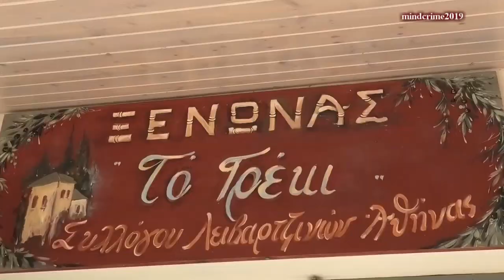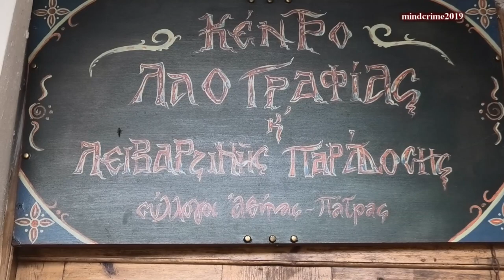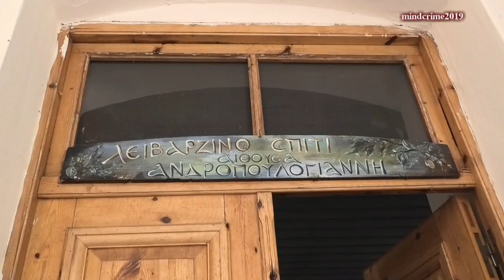Λειβάρτζι Καλαβρύτων (Leivartzi, Achaia) 2019 (dji drone in Achaia) HD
Το Λειβάρτζι είναι ένα ορεινό χωριό του Δήμου Καλαβρύτων. Είναι χτισμένο σε υψόμετρο 840 μέτρων στους πρόποδες του Ερύμανθου και απέχει 41 χλμ από τα Καλάβρυτα, 226 χλμ από Αθήνα και 100 χλμ από Πάτρα.
Πνιγμένο στο πράσινο (αφού το αγκαλιάζει πλατανόδασος) μας κέρδισε αμέσως ενώ οι λιγοστοί ντόπιοι μας καλωσόρισαν. Η πλακόστρωτη πλατεία προσφέρει την απαραίτητη δροσιά, ιδανικός χώρος για έναν πρώτο καφέ πριν περπατήσουμε στους μαχαλάδες του χωριού. Χωρίζεται σε πέντε συνοικίες το Μεσοχώρι, τους Περιτσέους, τον Αϊ Γιάννη και την Δυτική και Ανατολική Απανάκρη, ενώ έχει και δύο ακόμα οικισμούς το Λειβάδι και το Λειβαρτζινό.

Το χωριό έχει επτά εκκλησίες και πέντε ξωκκλήσια ενώ κοντά στο χωριό βρίσκεται η Ιερά Μονή Αγίας Τριάδας (1650), η οποία είναι και Πολιούχος του χωριού.

To παλιό πέτρινο σχολείο (1856) είναι πλέον ένα καταπληκτικό Μουσείο Λαογραφίας και Λειβαρτζινής Παράδοσης. Στο παρελθόν δέσποζαν πολλοί νερόμυλοι αλλά δυστυχώς δε διασώθηκε κανένας και μπορείς να δεις μόνο κάποια χαλάσματα αυτών.

Στη συνέχεια κάτσαμε για τσίπουρα στον ξενώνα Το Γρέκι, ένα διώροφο κτίριο που αρχικά στέγασε τις δημόσιες υπηρεσίες και στη συνέχεια μετατράπηκε σε ένα όμορφο εστιατόριο/ξενώνα. Εκεί μάθαμε για το παρελθόν του χωριού, την εποχή που είχε 3000 κατοίκους και διέθετε μέχρι και κλινική (του γιατρού Θούα).

Το χωριό γιορτάζει της Αγίας Τριάδος (Πεντηκοστής) αλλά αξίζει επίσης η γιορτή τσίπουρου το φθινόπωρο και η αναπαράσταση της έναρξης της Επανάστασης, στις 14 του Μάρτη, πρόκειται για το προεπαναστατικό γεγονός που έλαβε χώρα στο χωριό στις 14 Μάρτη του 1821 όταν ο Ξαντάκης Τομαράς εκτέλεσε δύο Οθωμανούς εισπράκτορες του χαρατσίου.

ευχαριστώ από καρδιάς τους ντόπιους που δέχτηκαν να πουν δυο λόγια: Βασιλική Διαμαντή, Κώστας Τριανταφύλλου, Γιάννης Ραβαζούλας, Βασίλης Ραβαζούλας, Παναγιώτης Ανδριόπουλος

**TURN ON ENGLISH SUBTITLES by activating the Close Caption button**
**ACTIVA LOS SUBTITULOS en español**

Leivartzi is a mountainous village of Kalavryta in NW Peloponnesse. It’s located at an altitude of 840meters at the foothill of Erymanthos, about 41km from Kalavryta, 226km from Athens and 100km from Patras.
A big forest of plane trees hugs the village and its central square was our first stop for coffee under the shade of the big trees. There are 5 different districts so bring some good walking shoes with you. There are 7 churches and 5 chapels while the most important is Ayia Triada monastery outside the village.
The old school (1856) is now a great Folklore Museum. In the past there used to be some watermills but they didn’t survive. We drunk tsipouro at To Greki inn, a nice two-storey building where we talked with locals and learned about the past of the village, when the village had 3000 inhabitants, a police station and even a clinic!

--Τραγούδι:Κώστας Τριανταφύλλου